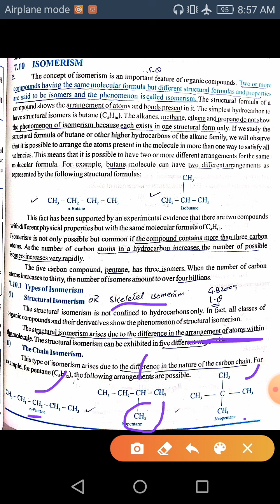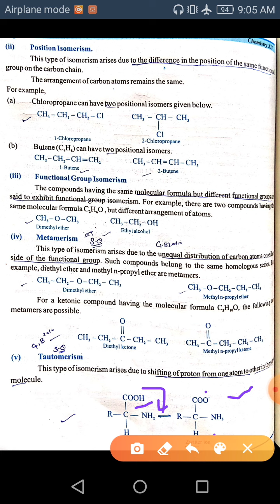Isomerism and its types I.e structural isomerism..fsc part 2..Chemistry chp#07..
Isomerism and its types I.e structural isomerism..fsc part 2..Chemistry chp#07..Punjab group of Colleges nwl..